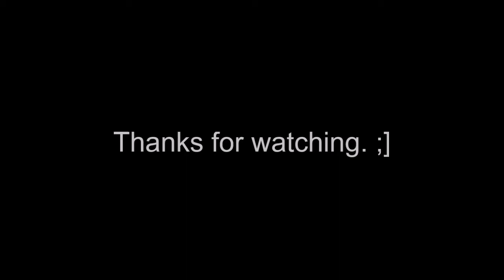Path of Exile: Abberath, the Cloven One (Duelist, SSF Hardcore), 4/28/18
This is me taking down Abberath. A few brushes with death, but I managed to pull it off!